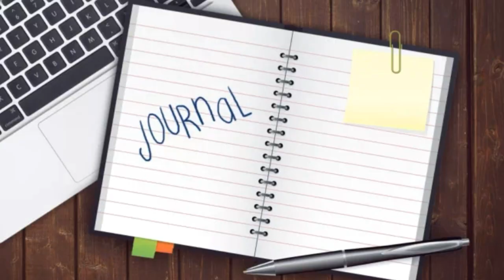Nimesh Poudel February 14 book review | Nepali book review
February 14 Nimesh Paudel ko dosro upanyas ho, Nimesh ek yuba lekhak rup ma staphit bhayako cha, five months usko pahilo upanyas best seller bhayako thyo. February 14 is a romantic novel .